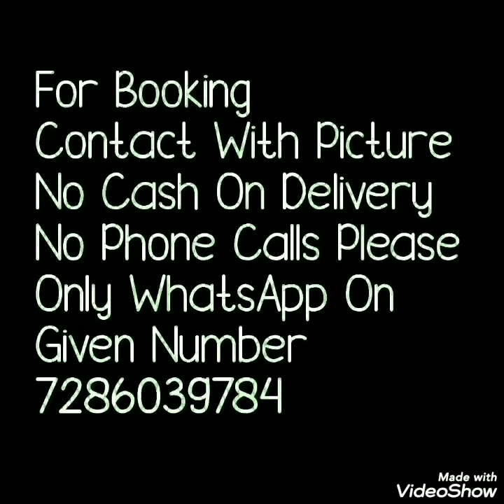SONAKSHI COTTON SAREE WITH IKKAT PRINT DAILY WARE// OFFICEWARE SAREE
Hello all
Today's collection is sonakshi cotton saree with ikkat print . Thses sarees are mixed cotton saree with digital print. Blouse pice also given . Perfect daily ware officeware saree. All saree has all over ikkat print and border given . Watch this video until the end.

1 . watsup for order: 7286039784
 2. no negotiations please
 4.Sorry, cash on delivery service is not available
 5.payment can send through RTGS,,google pay or paytm,account transfer.
 6.Dispatch will be with in 2 3 day after payment
 7.After dispatching we will send you courier number through watsup
 8.Depends on distance item will receive.normally 7 to 10 working days
 9.Take video at the time of parcel open
10.if you find any damages you can returned to same address
11.we supply all over  india,and overseases also.